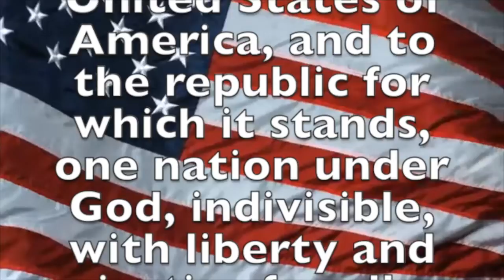April 23, 2019